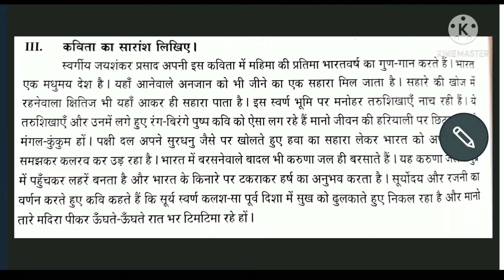Praveshika/ मधुमय देश हमारा / Essay/ Explanation in Tamil.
Hello friends
In this video I'll give you explanation of 2nd poem essay in Praveshika book.

To learn prathmic

To learn Madhyama

To learn Rashtrabhasha

To learn spoken Hindi through Tamil